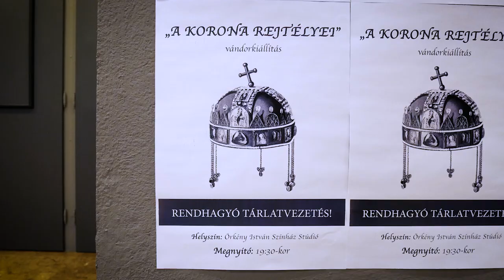Örkény István Színház: MACBETH - trailer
Színház: Örkény István Színház
Szerző: William Shakespeare
Szabó Lőrinc, Szász Károly és Kállay Géza fordításai alapján

Rendező: Gáspár Ildikó

A hűséges alattvalóból egy jóslat hatására királygyilkossá váló Macbeth története a politikai bűncselekmény és a zsarnokság kialakulásának krónikája. De még inkább elrettentő példázat, amely az emberi lélek mélységeibe enged betekinteni.

„Azt mondják: A vér vért kíván.“Az előadásban négy színész - két idős és két fiatal – formálja meg a darab minden szerepét, egymásban tükröztetve sorsokat, életszakaszokat és életstratégiákat.

Mü lefekszünk mü ágyunkba
Minden testi koporsónkba
Föltekintünk magosságba
Ott látunk egy szép koronát
Kíjjül aranyas
Bejjül fekete
Kígyó szemivel nézi
Gyík ujjával fogja
Nagy jegekvel, nagy szelekvel
Rútlátó gonosz igizettel
Három csöpp vére lecsöppenik
Ördögökkel felszedetik
Aranytángyérra tetetik
Szunnyad szunnyad szelevén*
Ki teszi fejére?

*Középkori skót gael kifejezés: lélek, lélegzet, egyes értelmezések szerint lelkiismeret jelentéssel